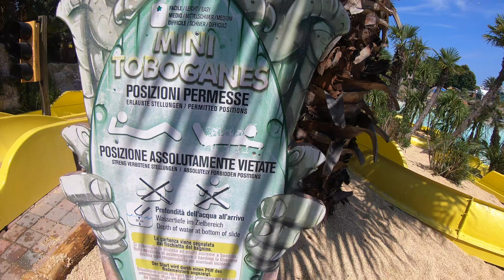Mini Toboganes - Left Slide | Aqualandia Jesolo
This is the left "Mini Toboganes" waterslide at Aqualandia Jesolo, ITL. The kids slide is pretty slow, but faster than its neighbor.

Make: Dieresin 2000
Model:  Toboggan
Year of Installation: N/A
Height: N/A
Length: N/A
Speed: N/A
G-Force: N/A
Level: Easy
Ride Restrictions: None